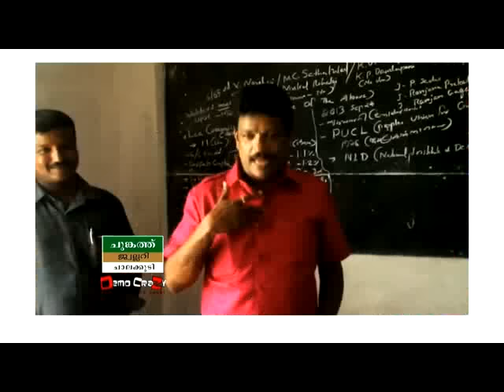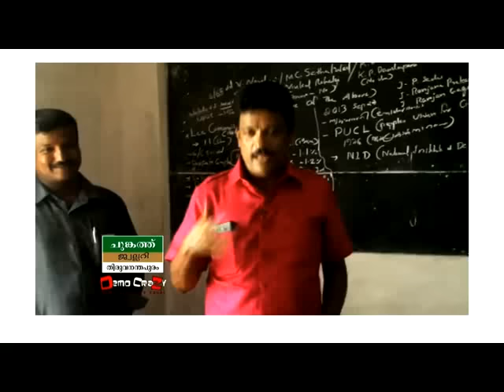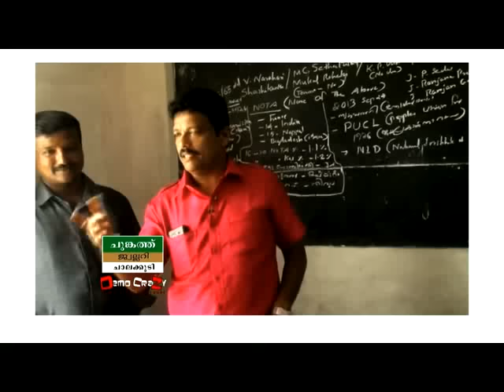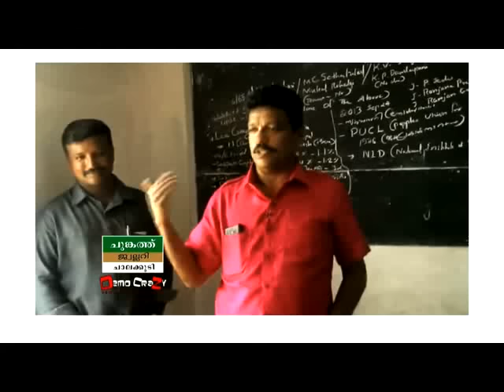DEMOCRAZY EPISODE 1291 , PART A1 JAGADHEES IN WAR FIELD